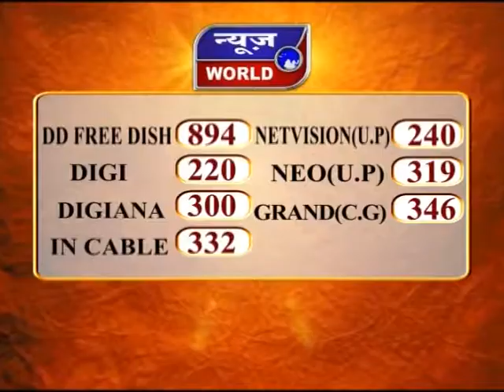News World - दिल्ली - छावनी में तब्दील हुआ शाहीन बाग !